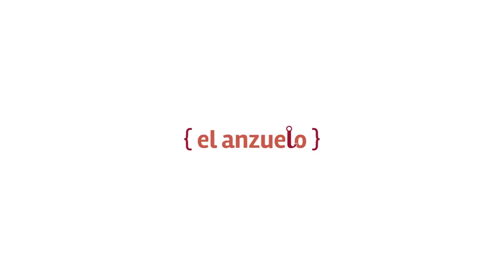Feria Radial en Coello-Cocora 2019-A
Con juegos tradicionales, concurso de baile y un almuerzo colectivo, los estudiantes de Comunicación Social y Periodismo de la Unibagué y la comunidad del corregimiento de Coello-Cocora vivieron momentos especiales, en torno de la 'Feria Radial'.